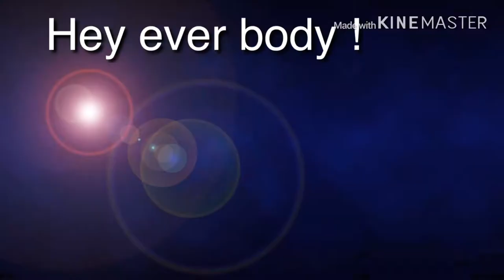The best videos of me!!!